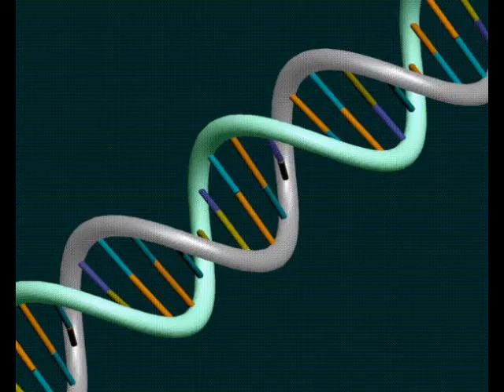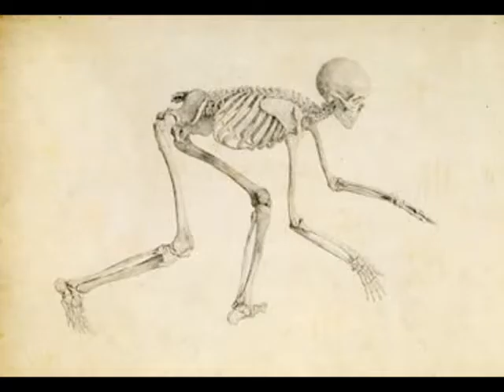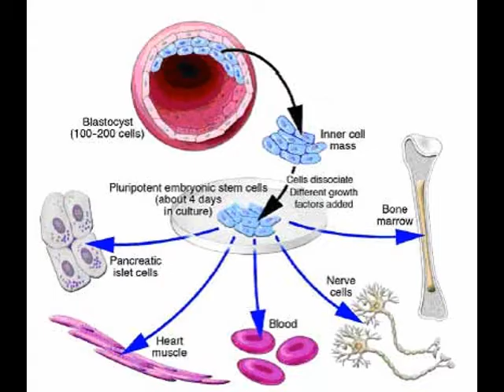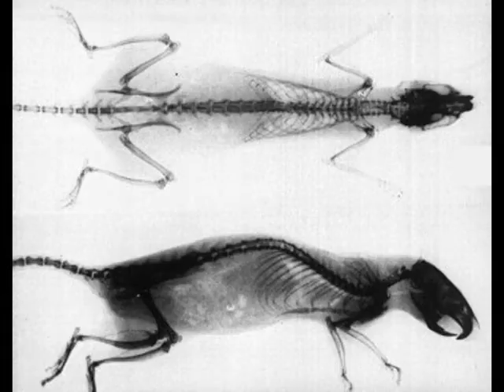Embryo & Stem Cell Research - 0.14 millimetre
A microscopic solution to so many peoples big problems.